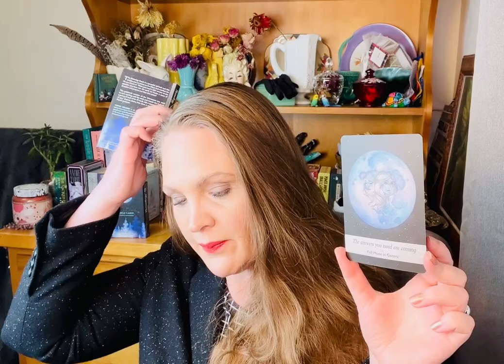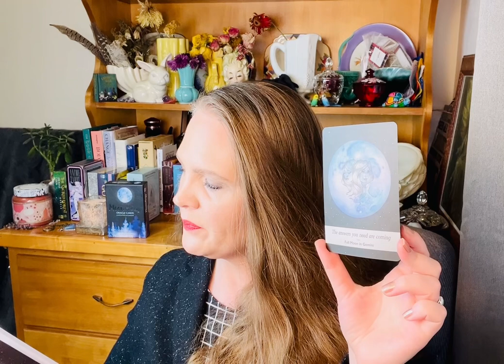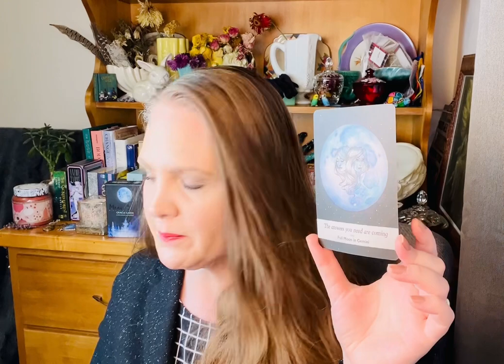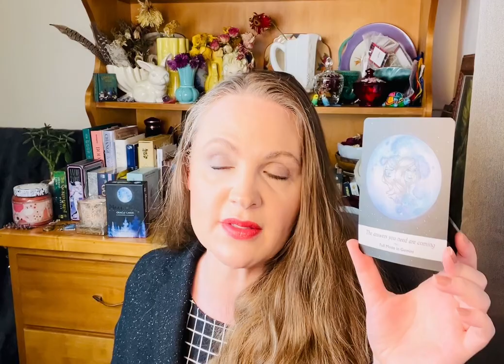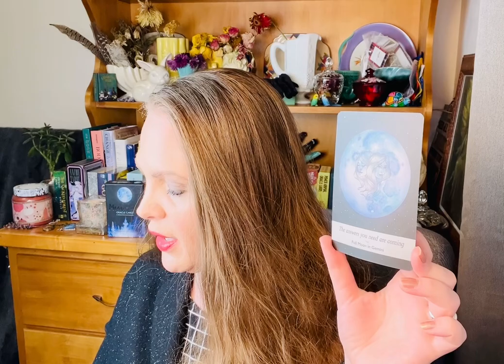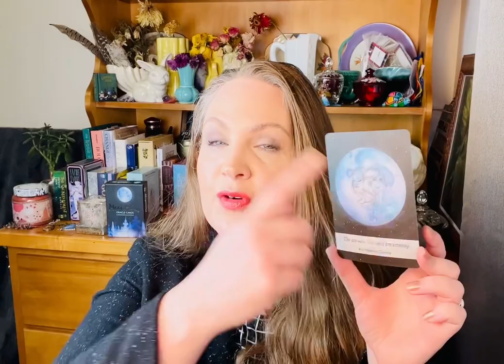Wish upon the full moon and it will come true! Timeless Oracle.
Using the Moonology Oracle cards
By: Yasmin Boland

Card pulled
The answers you need are coming